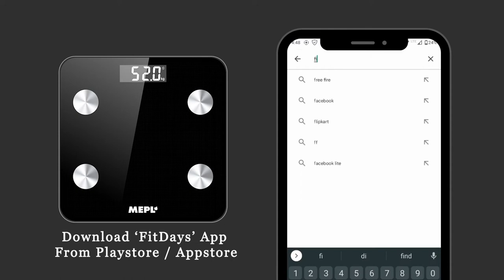Weighting Scale Black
MEPL Smart Scale is compatible with Fitdays, Google Fit, Apple Health App and you can add upto 10 Family Members, Auto connect with Bluetooth phone in 1 Second.Body weight machine for home Branded Ultra-sleek, portable& safe: the scale sizes 302 x 240 x 2 mm and weighs 1.4 Kg. It is handy to use on the go. While its round shape corners finish makes safe for use and keep it in the home, Bathroom Digital LCD Display Scale, 6mm Tempered glass Platform resistant to cracks, strong safety performance
Capacity: Maximum 180 kg (400lbs) & Equipped with 4 high precision sensors, the 2.0 scale ensures unmatched accuracy and reliability in the form of quick results